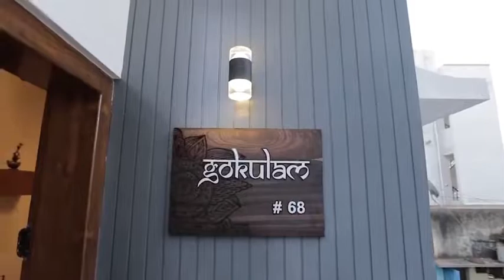4BHK | Home Tour | 1200Sqft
"GOKULAM" virtual home tour &
review Watch the home tour of GOKULAM and the
experience of Mr. Nandakumar & family with Harishmane